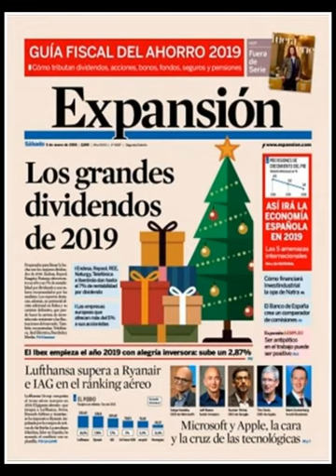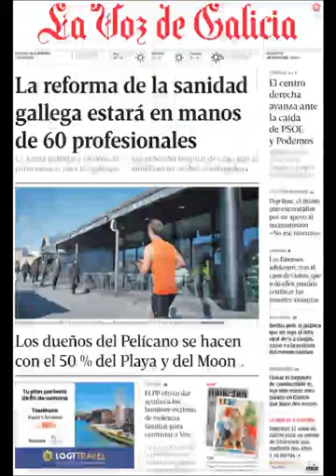Noticias Sábado 5 Enero 2019 Portadas Titulares Diarios Periódicos en España Spain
Principales Titulares de Noticias en Portadas Diarios Periódicos Españoles del Sábado 5 de Enero de 2019 ¿Que le Parecio este día?